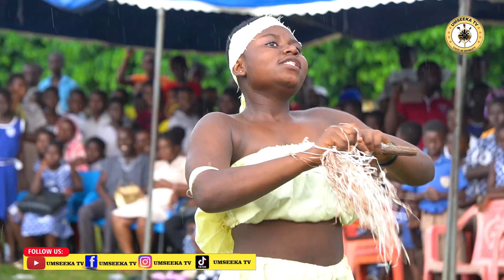Cultural Display by Aburi Circuit (Umseeka TV)